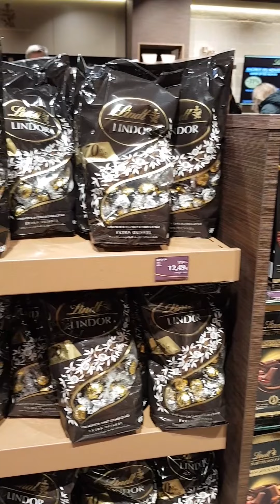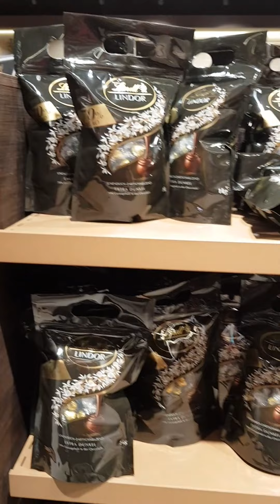The lindt chocolate store metzingen